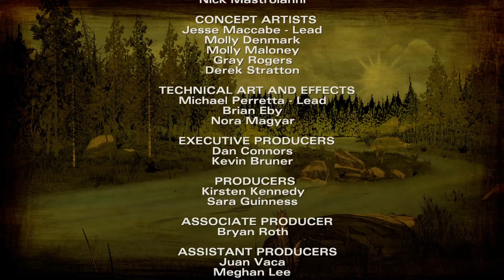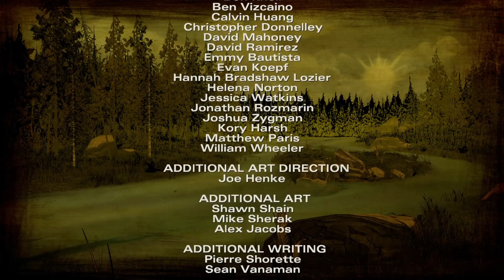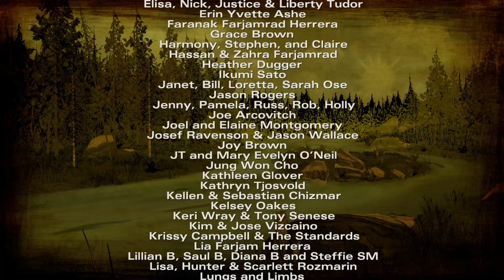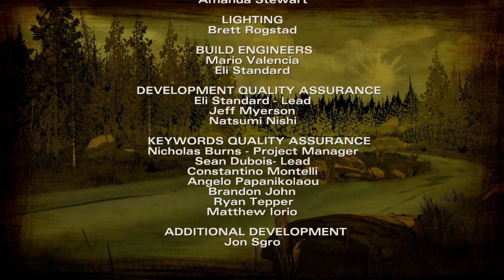The Walking Dead S2E1